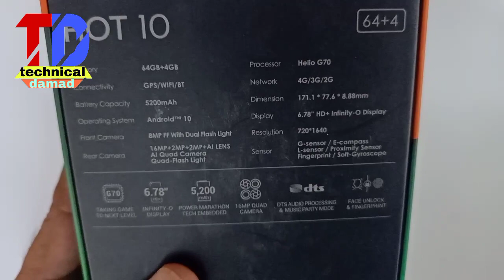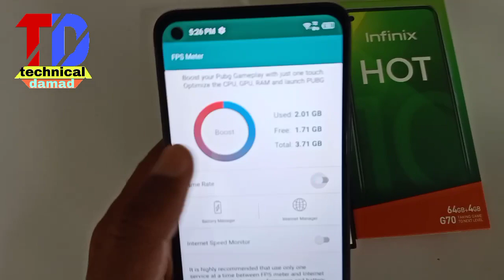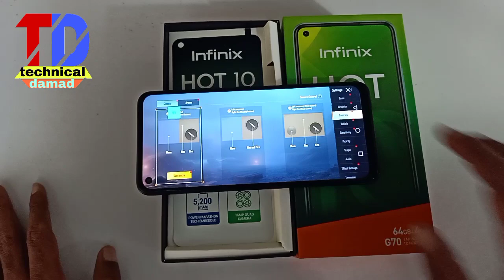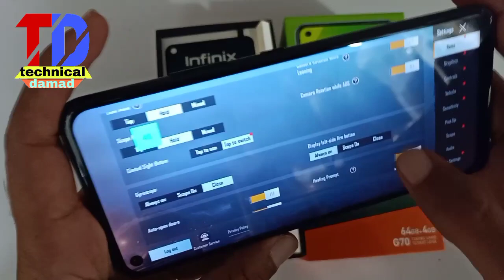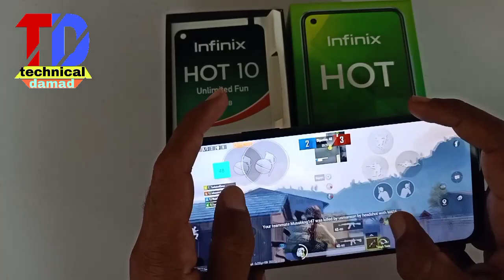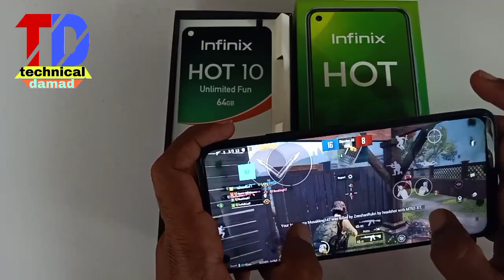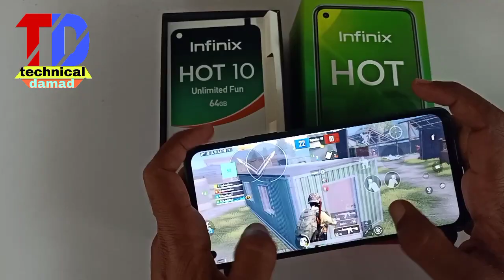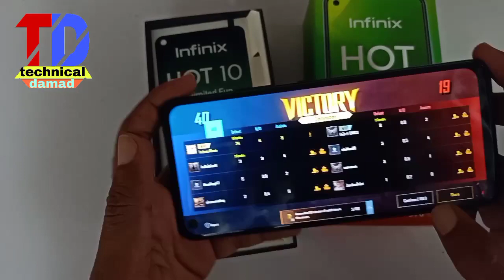Used Mobile Infinix Hot 10 Pubg Test | Low Price Mobile Pakistan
Dosto meri  instagram py Rabata kia krain or whatsapp pr bht text or calls ati hain min whatsapp pr jwab nhi dy sakta,,

tik tok id .@technicaldamad1080.

pubg
pubg test
infinix
infinix hot 10
hot 10 pubg test
new pubg test